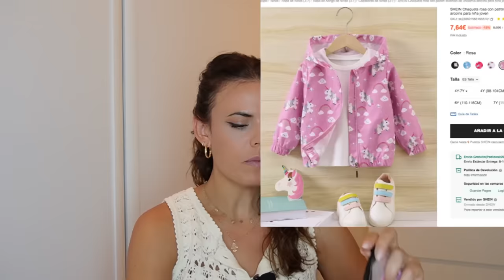VUELTA al COLE con ✂️ S H E I N 📕📌📚✏️ // HELENA GARCIA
CODIGO BUSQUEDA：6PXMZ